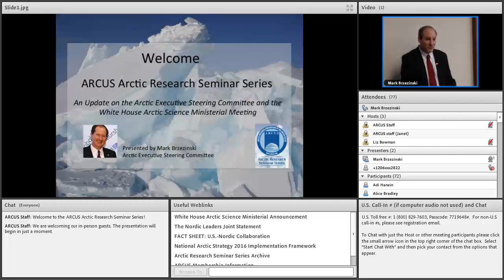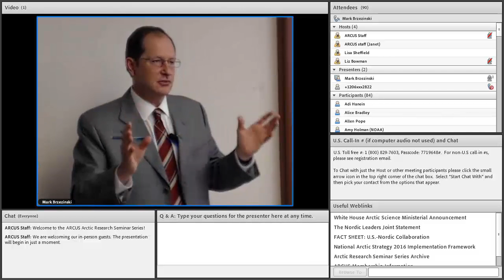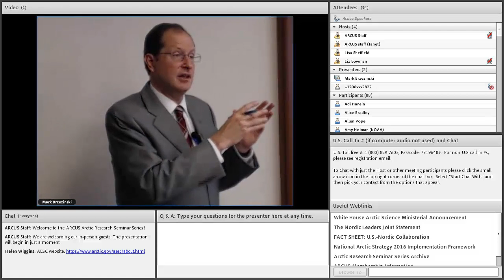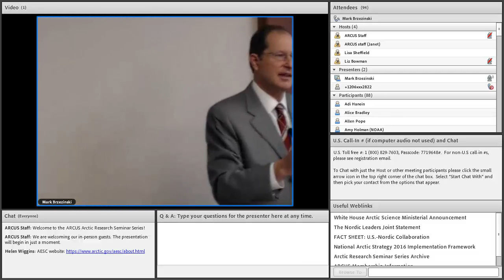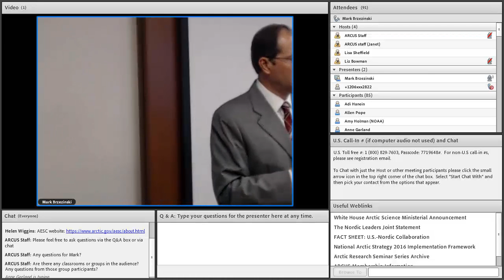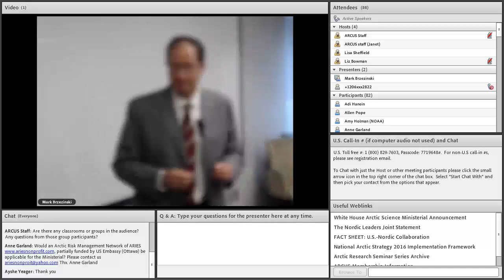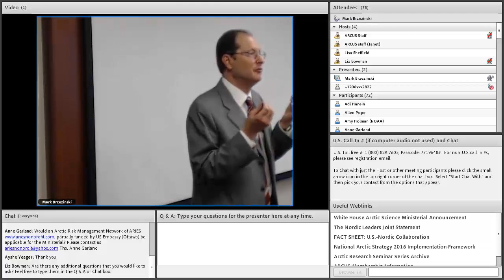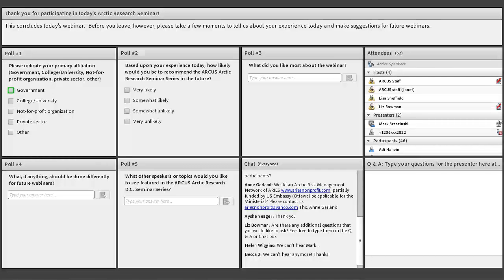Mark Brzezinski, Arctic Executive Steering Committee - 19 May 2016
Mark Brzezinski, Arctic Executive Steering Committee